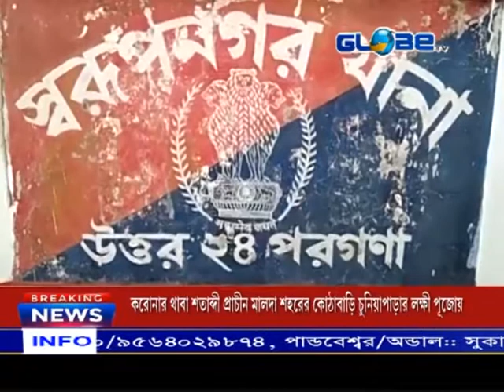GLOBE NEWS 29.10.2020